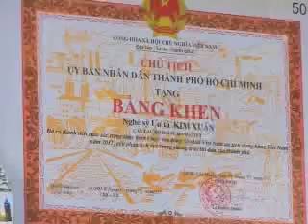[ CHAT VOI SAO ] NSUT KIM XUÂN ( Quốc Tế Phụ Nữ 8/3 ) 5/5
TMSOLUTIONS